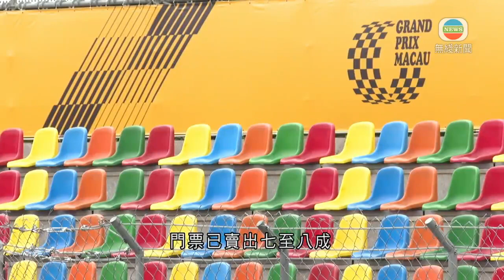香港新聞 澳門格蘭披治大賽售逾七成門票 業界指酒店房價歷來最低－TVB News－20201119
澳門明日開始，一連三日舉行格蘭披治大賽車，體育局指已售出超過七成門票，不過澳門旅遊業議會指，酒店預訂率只有三至四成，房價亦是歷來最低。

賽車即將舉行，賽道、車手都做好最後準備。賽事由往年的六場減至五場，英國及新加坡各有一位車手參賽，其他全部來自港澳台及內地。澳門體育局表示，門票已賣出六成以上，預計可達標，售票超過九成。

澳門體育局局長潘永權表示：「因為今年亦有很多內地的知名車手過來，我相信他們有自己的支持者。大家的(車手)水平相若的情況下，很漂亮的車種，我想競爭的激烈程度不會比往年差，我們對觀賞性很有信心。」

澳門旅遊業議會就指出，以往最多香港人來看賽車，但受出入境限制，今年的觀眾主要是本地人和內地旅客，現時酒店的預訂率只有三至四成，房價亦較以往起碼跌一半。

澳門旅遊業議會會長胡景光指出：「在新口岸區的酒店，價錢可能是三至四百元左右，很多時候，一些五星級酒店，其實價錢都是大約七至八百元。房價來說，對歷屆來說都是最低，我相信大家的期望，都只是會放在明年的春節或者元旦。」

他說最重要是疫情下，澳門仍能舉辦大型的國際賽事，證明澳門是一個安全的旅遊城市。

胡景光又預料，今年全年入境旅客人數只有一千萬人次，比去年大幅下跌七至八成。

相關影片:
1. TVB午間新聞 - 朱凱廸、陳志全與許智峯被捕 涉嫌在立法會潑惡臭液體 －香港新聞－TVB News－20201118
2. TVB午間新聞 -全國人大常委會就立法會議員資格作決定 郭榮鏗等4人喪失立法會議席 港澳辦副主任張曉明指愛國愛港者治港 人大常委決定為今後定規範 －香港新聞－TVB News－20201117
3. 無綫730 一小時新聞 朱凱廸、陳志全與許智峯被捕 涉嫌在立法會會議潑惡臭液體 明日提堂 －香港新聞－TVB News－20201118